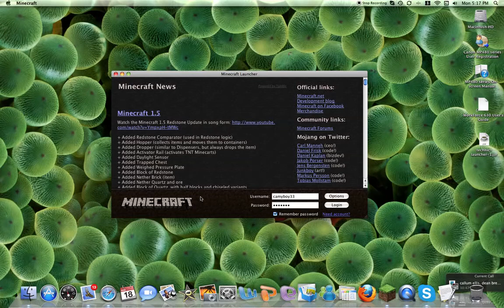TELL ME HOW TO GET POKEMON EX ON MAC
FQE4B AVC